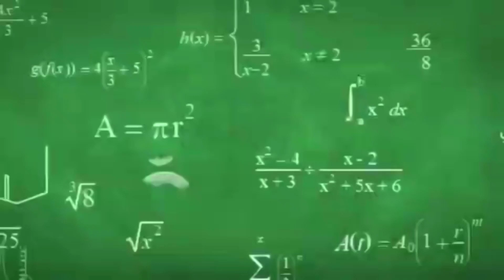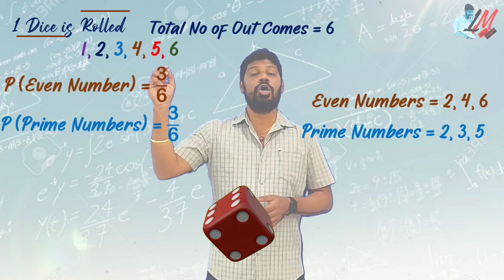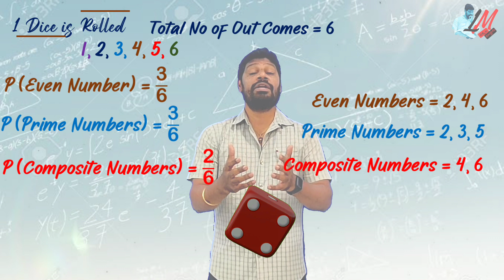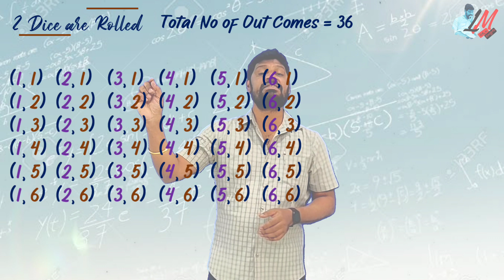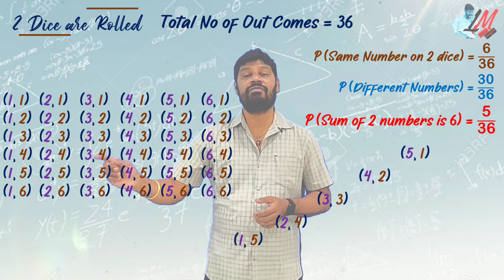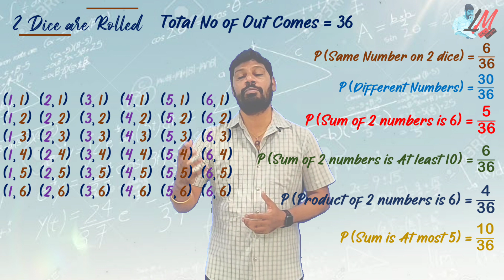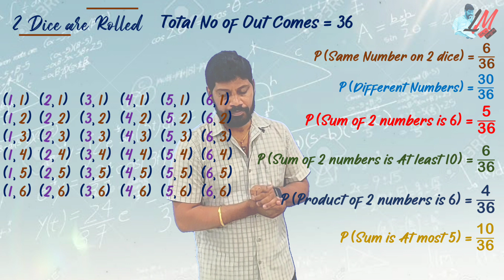X Class - Probability - Dice Problem - Full & Detailed Explanation - LM 466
X Class
10th Class Maths
10th Class Probability
10th Class Mathematics
CBSE Proabaility
NCERT Probability
Probability Coin Problem
Coin Experiment